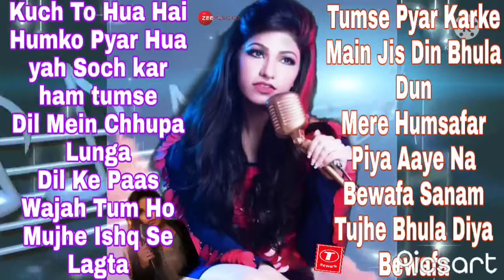best of Tulsi Kumar❤ heart touching Bollywood audio song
T Series company ka Malik Tulsi Kumar all Bollywood song hit Tulsi Kumar romantic song sad songs